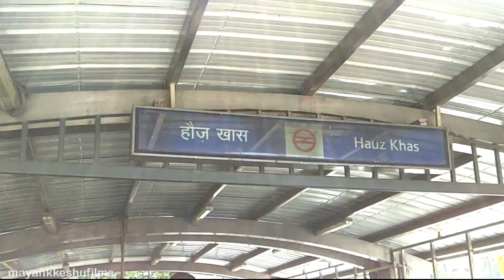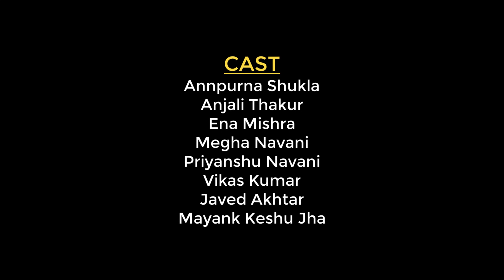CHOR MACHAAYE SHOR | चोर मचाए शोर | mayankkeshufilms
Friends,
This time we have shown the story of thieves. Do watch it and share if you like.

Cast- Annpurna Shukla, Ena Mishra, Bablu Kumar, Deepak Kumar, Vikas Kumar, Javed Akhtar, Mayank Keshu Jha